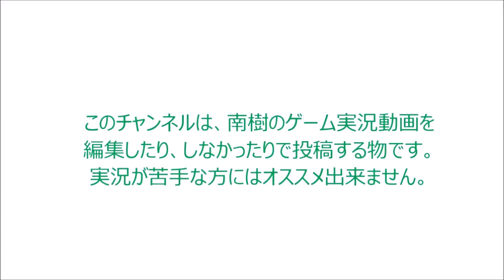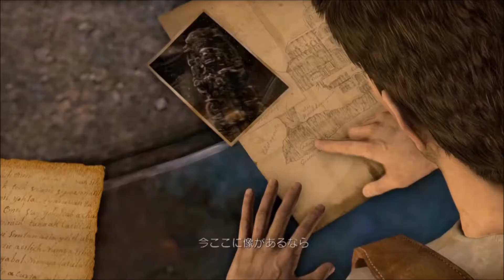〈実況〉『お宝探しの開始だ！』完全初見でアンチャーテッド エル・ドラドの秘宝を実況プレイpart17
謎を解いて、エディの部下も返り討ちにした。
その先に待っていたのは、ご先祖様である
フランシス・ドレイク卿の亡骸だった。

後ろの遠くの方で、変な声と銃声が聞こえた。
ネイトとローマン達以外にお宝を狙う敵が居るのか？
先に行ったはずのエディ達が戦っていた・・・・・
あいつらの正体は一体なんだろう？